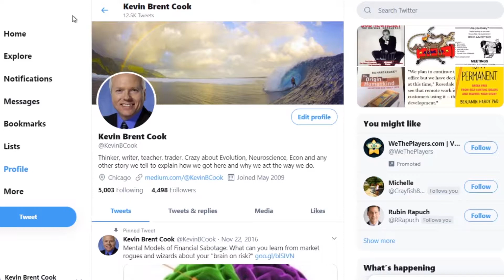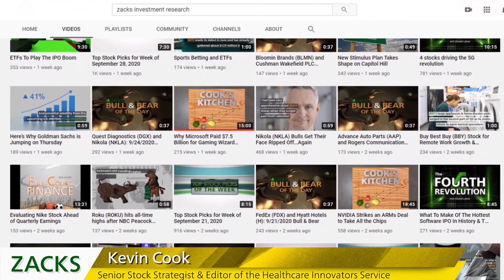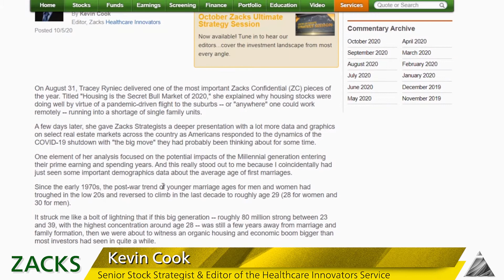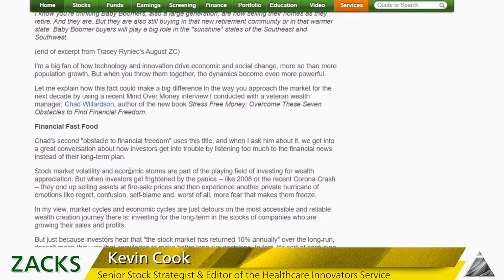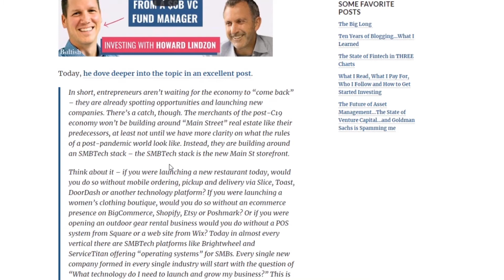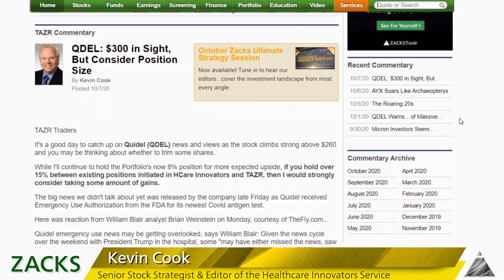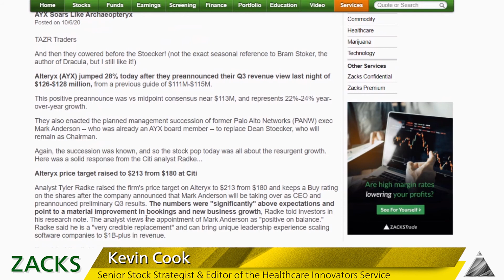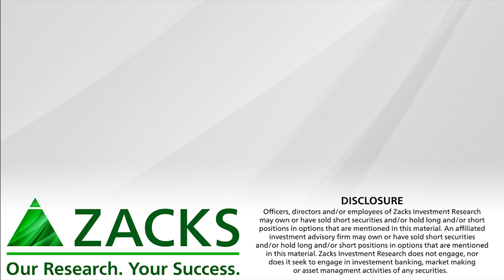Big October Winners: CRISPR, Alteryx, NVIDIA, Quidel